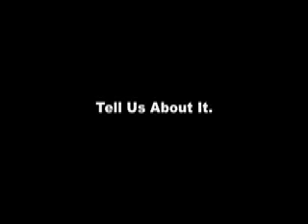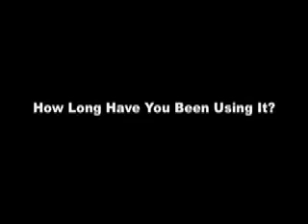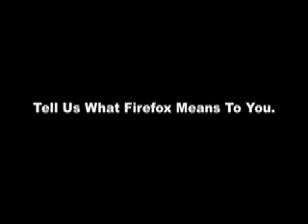Do You Heart Firefox? (Long Version)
The Mozilla Digital Memory Bank would like to hear from you! We've collected interviews with the developers and founders of Mozilla, now we're looking for users to comment on their experiences.

Please-- make a film talking about your experience as a Firefox or Mozilla user. What Mozilla products do you use? How long have you used them? Who told you about them? What do you like? What DON'T you like?

We're trying to create a database of the history of open source--focusing on Mozilla-- for future scholars, and we need your help.

... Or post a video response here, (making sure to state that your response is for the Mozilla DMB) and we'll export it over there for you!

The Mozilla Digital Memory Bank is a project of the Center for History and New Media at George Mason University.